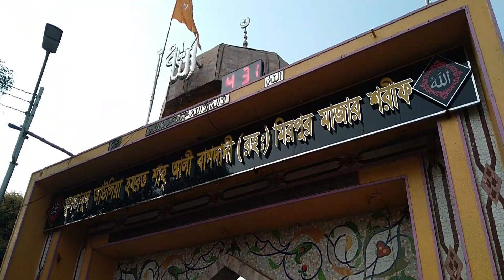মিরপুর শাহ্আলী মাজার ঢাকা | The Shrine Mosque Shah Ali Mazar Mirpur Dhaka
All Music Credit : -  NewAudioVideoNaats